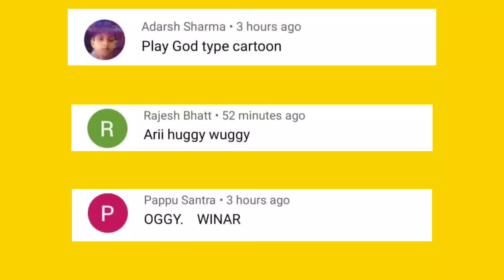Oggy And Jack Playing Hero Craft Merge Master Game | With Bob And Shinchan | Oggy Game Part 2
13 + *As per recent FTC regulations, the games on this channel are not in any way an indicator of its intended target audien.ce. Videos may contain mature language, themes and topics, and are therefore not recommended  to viewers under the age of 13.